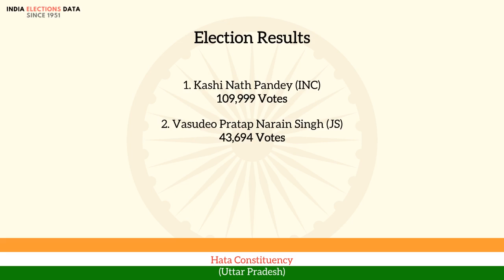Hata Constituency Uttar Pradesh loksabha Election Result 1962 Kashi Nath Pandey INC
loksabha election 1962 results, for Hata Constituency, Uttar Pradesh, where winner is Kashi Nath Pandey, from political party INC. Watch the video to know more information about other candidates, voters count, etc.